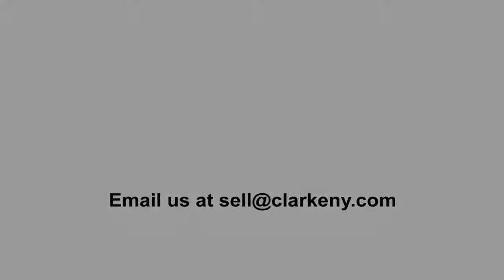Oil: Beauty on a Ledge | Luis Jimenez Y Aranda | Painting | Clarke Auction Gallery